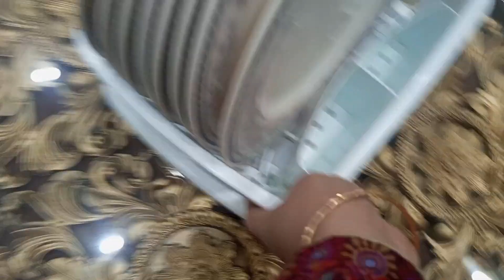Space Saving Kitchen Organization Tips|Kitchen Organization Ideas|Alizehmommy